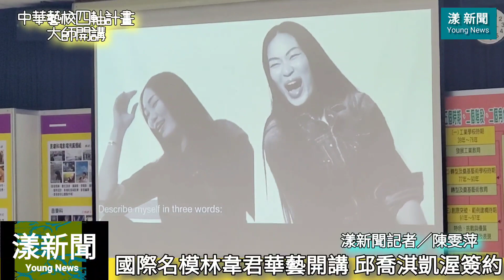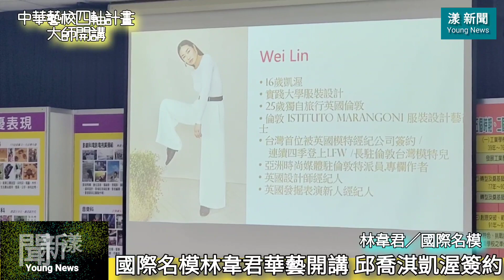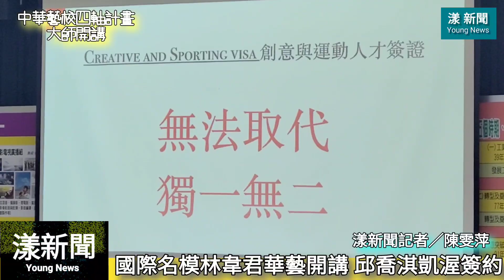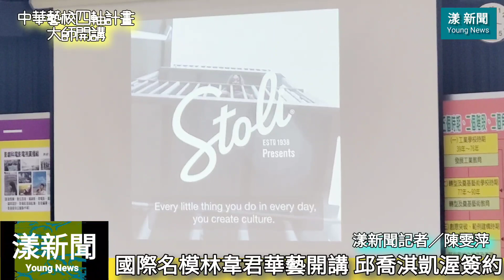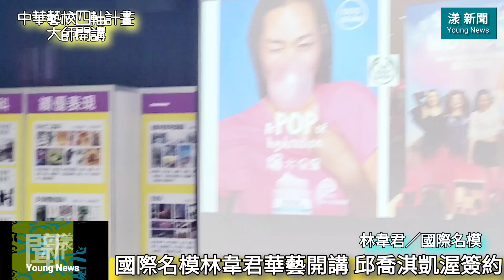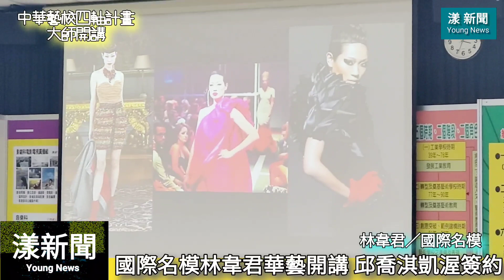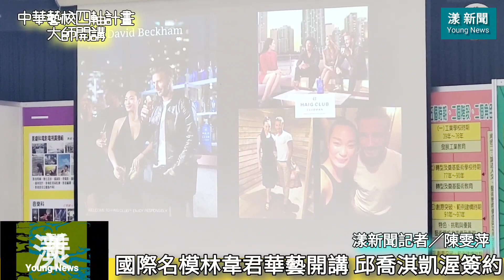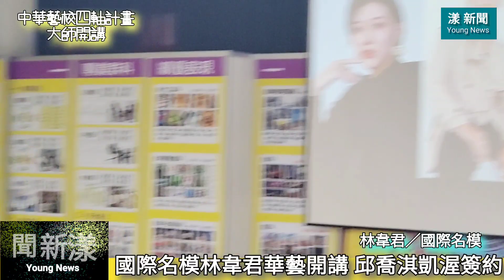影／「國際名模」林韋君現身中華藝校「大師開講」影劇科邱喬淇與凱渥簽約旗下麻豆／漾新聞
影／「國際名模」林韋君現身中華藝校「大師開講」影劇科邱喬淇與凱渥簽約旗下麻豆／漾新聞 漾新聞 國際名模 林韋君 中華藝校 邱喬淇 侯紫妍 凱渥 Wen Lin